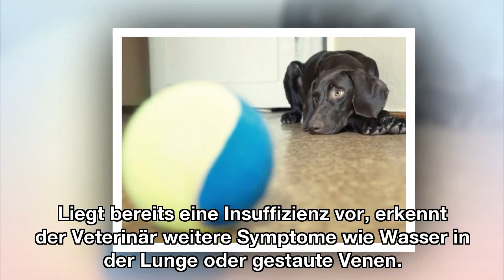Herzinsuffizienz beim Hund: Symptome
Eine Herzinsuffizienz oder Herzschwäche kann bei einem Hund mit verschiedenen Symptomen einhergehen. Diese werden davon verursacht, dass das Hundeherz zu wenig Blut in den Kreislauf pumpt, sodass es im Körper zu einer Unterversorgung mit Sauerstoff kommt.